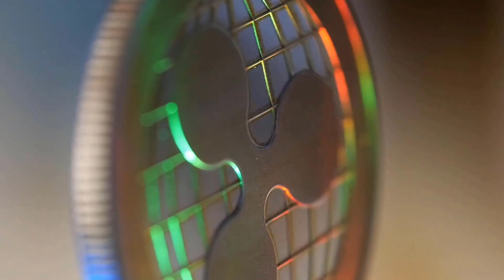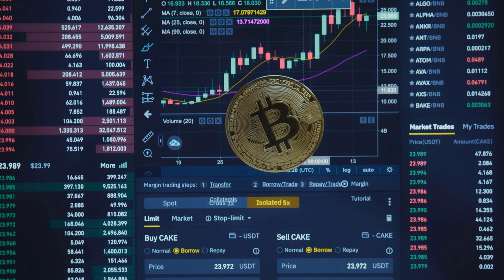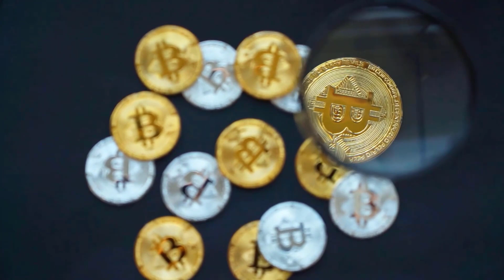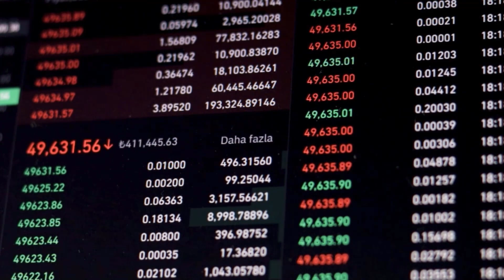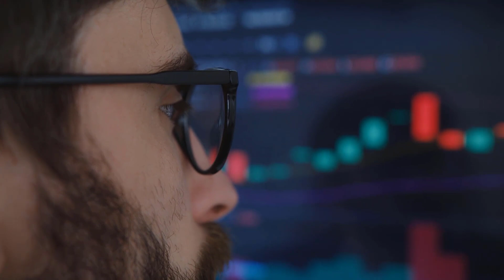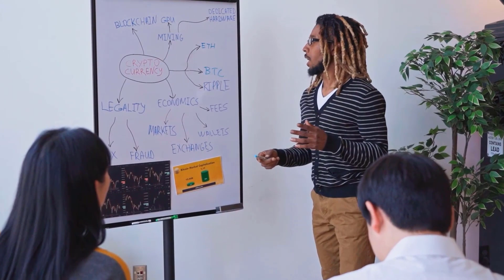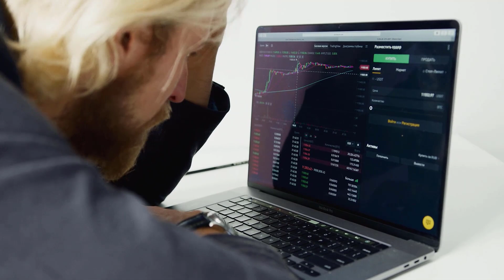ELON MUSK : BCH WILL GO TO MARS - BITCOIN CASH PRICE PREDICTION 2023